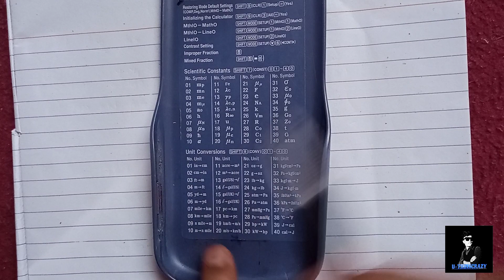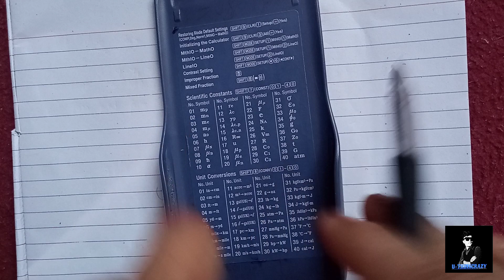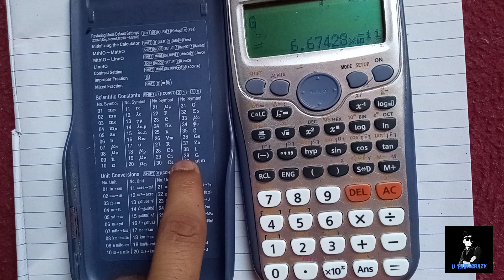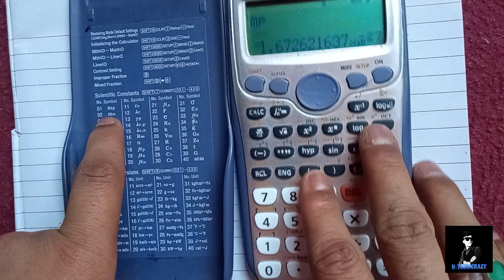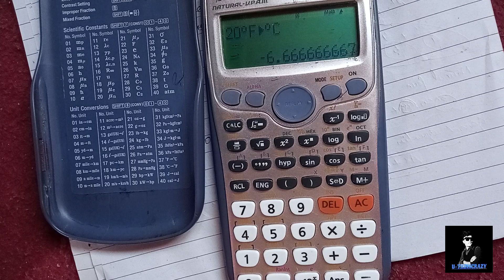Calculate Cover | how to use calculator cover | IOE, KU, PU, POU, Csit,IT,+2,@u-thinkcrazy8794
Calculate Cover | how to use calculator cover | IOE, KU, PU, POU, Csit,IT,+2,‎@U-THINKCRAZY

expand in nepali for IOE, KU, PU, POU, Csit,IT,+2